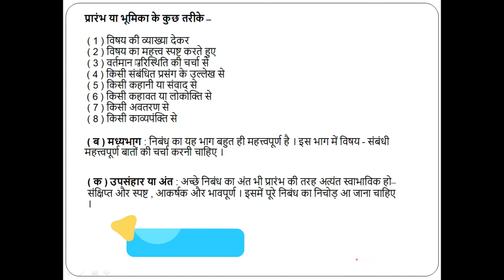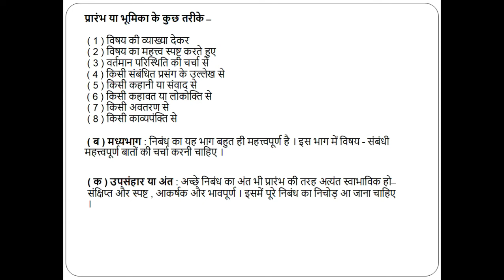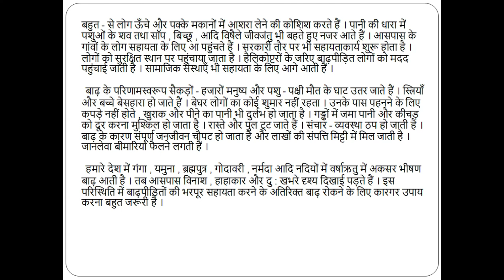Essay Writing in Hindi | Hindi Grammar | निबंध लेखन | हिन्दी व्याकरण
Hello Everyone !

This video illustrates about Essay Writing in Hindi | Hindi Grammar | निबंध लेखन | हिन्दी व्याकरण

related search query:

Essay Writing in Hindi
how to write essay in hindi
hindi grammar
हिन्दी व्याकरण
learn to write essay in hindi
essay kaise likhein
how to write essay in hindi for competition